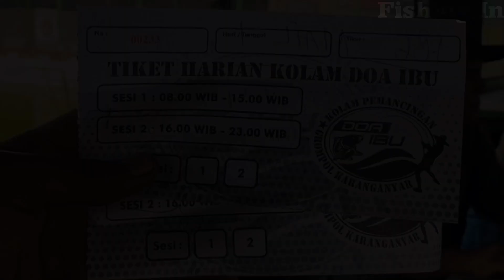EVENT KOLAM PEMANCINGAN DOA IBU KARANGANYAR 🔥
Saksikan keseruan event mancing di kolam doa ibu Karanganyar!!!